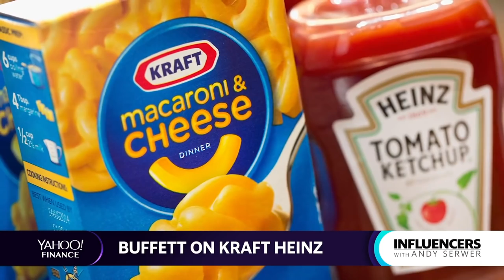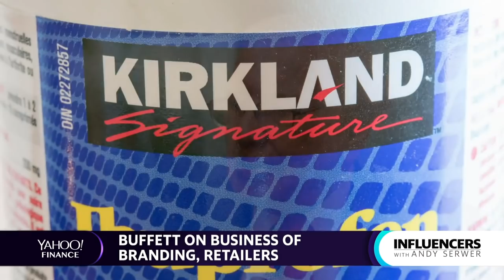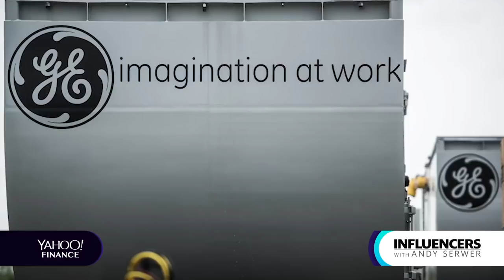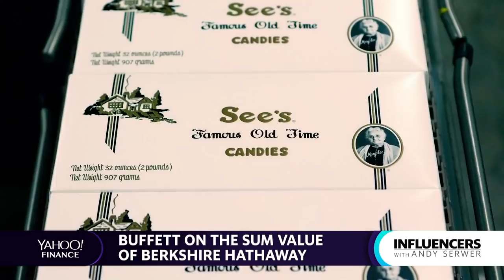Warren Buffett talks Berkshire Hathaway and investing [Supercut]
Warren Buffett sat down with Yahoo Finance's Editor-in-Chief Andy Serwer in 2020 and 2019 on Influencers to discuss his strategy for investing long term.
This segment previously aired in 2020 and 2019.